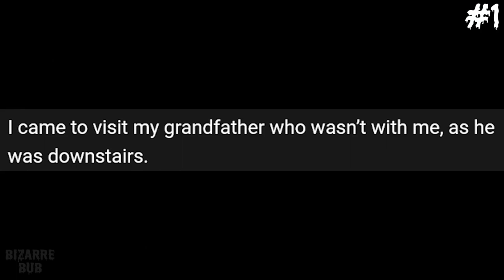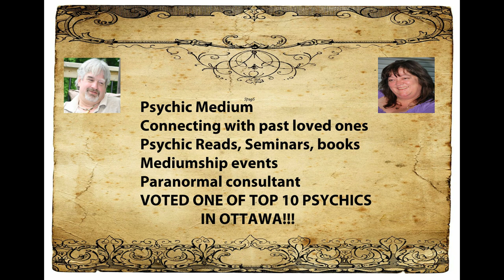2023-04-18 Paranormal Fake or real?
A short video about what a lady saw when she was video taping herself.  Fake or Real?